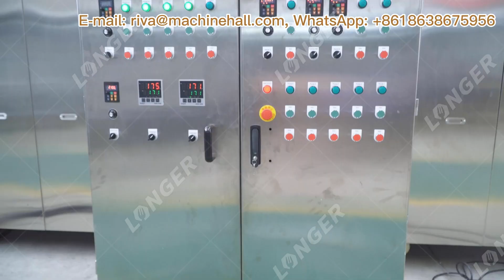Ligne De Production De Hachage De Torréfaction D'arachide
La machine à griller les arachides a pour fonction de griller et de refroidir. Les arachides entrent ensuite dans la machine à hacher les arachides par l'élévateur.

0:00 Ligne de production de hachage de torréfaction d'arachide
0:12 Machine à griller les arachides
0:48 Machine d'éplucheur d'arachide
1:05 Les arachides après le hachage